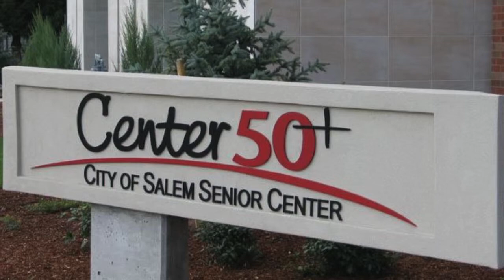Salem Connection - Season of Giving